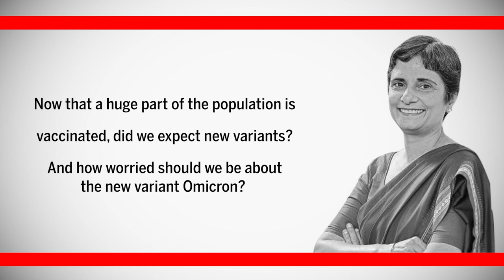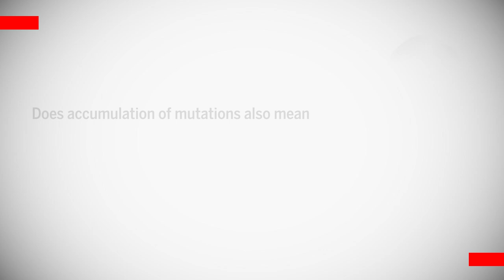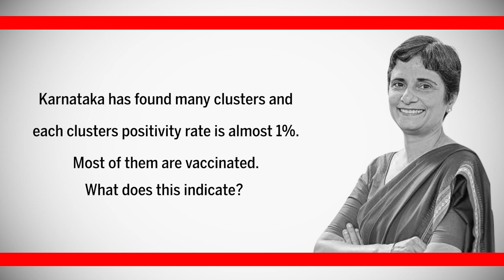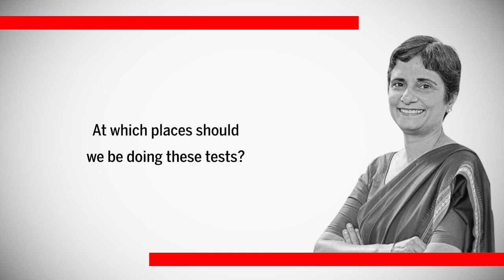'Omicron may already be in India, need to ramp up genome sequencing': Dr Gagandeep Kang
The focus now should be on ramping up genome sequencing and introducing S-Gene PCR testing to quickly detect it and act on containing the spread, she stressed.